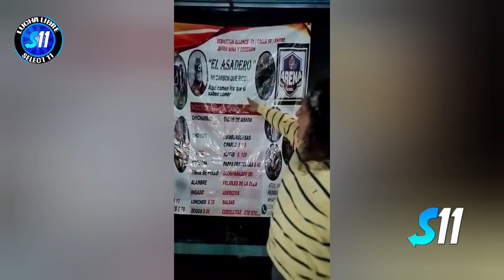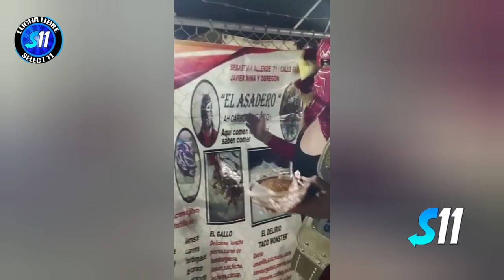Amon-Ra vs Sureño Fly vs Golden Silver vs Litio ( Lucha Completa ) Por El Campeonato Ligero